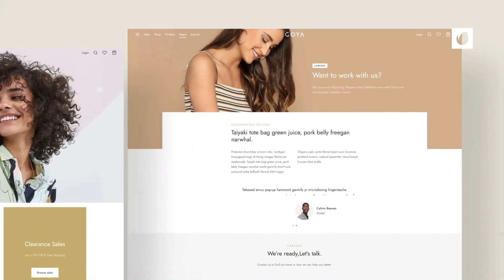After Effects Template - Minimal Website Promo Videohive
MAIN FEATURES:
Adobe After Effects CC 2017 or higher software needed
FullHD – 1920×1080 resolution available / 60 fps
1:03 min total duration
19 placeholders for media (photos or video)
21 editable titles
No plugins required / 100% After Effect
Font used in preview – not included – but links you can find inside PDF
Music Link – Abstract Chill